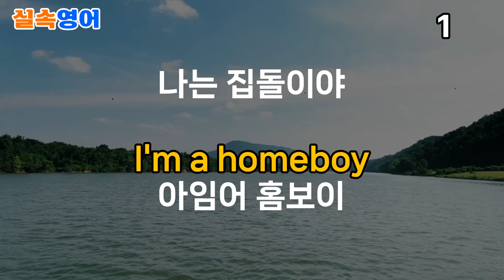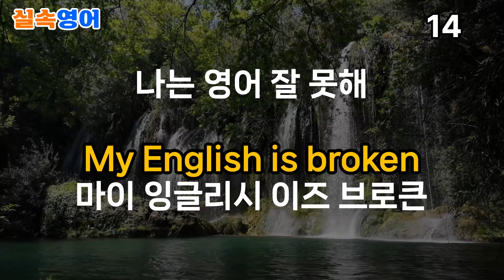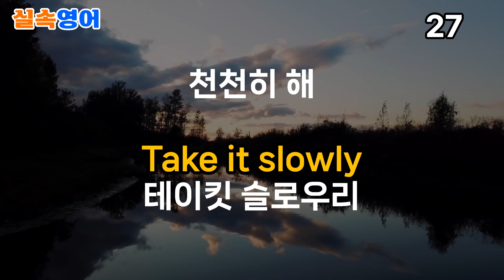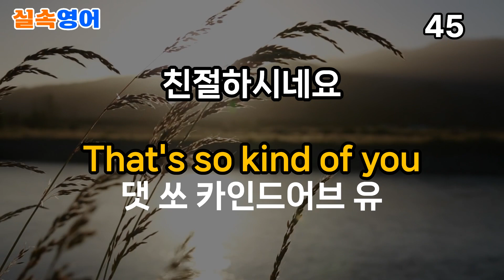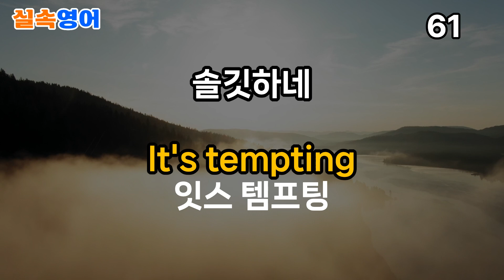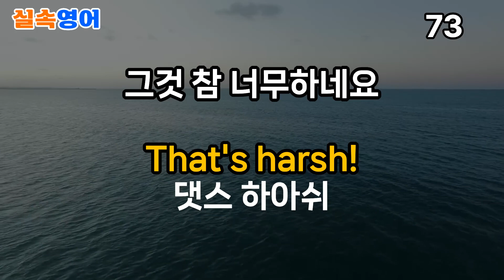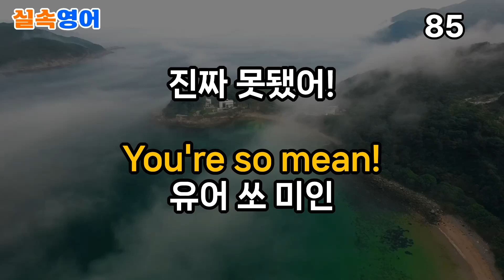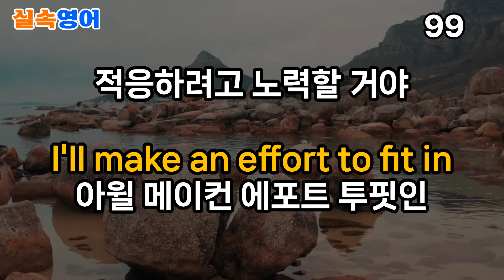그냥 틀어만 놓으세요. 귀에 잘붙고 입이 트여요. 원어민이 늘상 사용하는 짧고 쉬운 100문장으로 원어민과 대화해 보세요.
♥︎ 들으면서 힐링하고, 지루하지 않고 즐겁게 배우는 영어공부 할수 있어요.
♥︎ 영화, 드라마, 연설문에 나오는 미국인이 자주쓰는 문장 100개 엄선
♥︎ 일상생활 표현으로 미국 현지인이 자주 쓰지만 우리는 익숙치 않은 영어 습득 가능
♥︎ 반복해서 익혀 놓으면 회화에서 매우 유용한 표현들 다량 수록됨.

이동 중 짜투리 시간 활용, 반복해서 들으시면 미국현지인 표현 어렵지 않게 익힐수 있어요. 문장이 짧고 간결해서 반복해서 들으면 쉽게 외워집니다.
영어공부 재미 있게 하시고. 항상 행복하세요~^^